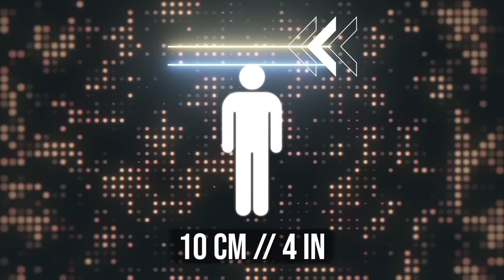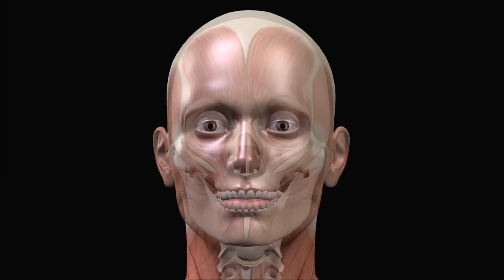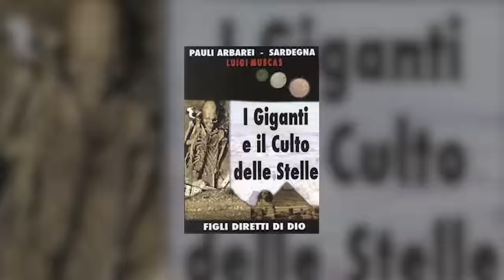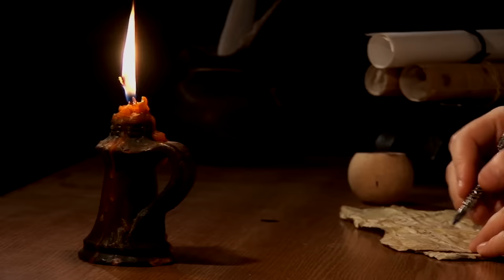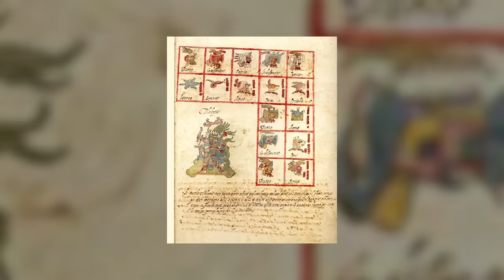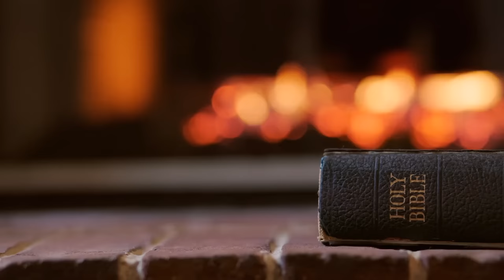Traces of Ancient Giant Civilization Discovered in North America